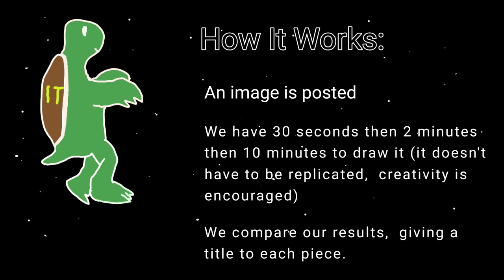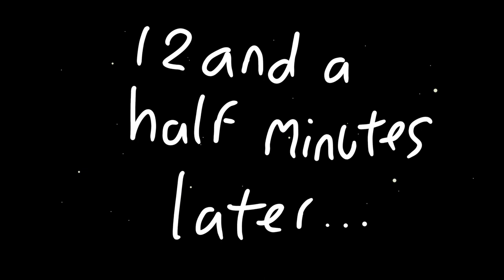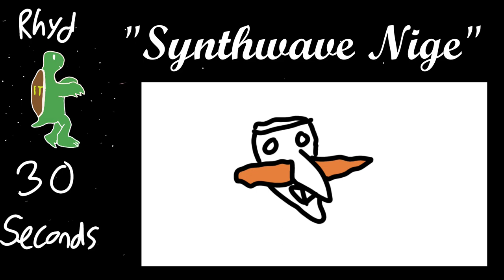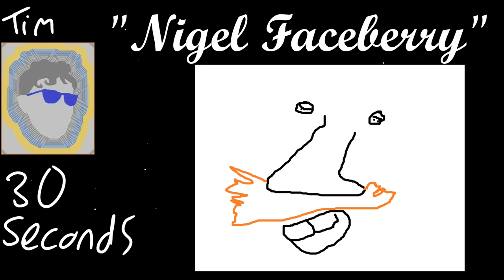DrawToise Episode 1 (Movember Special Part 1)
Time for the third (although the first numbered) episode of DrawToise, everyone's* favourite art based podcast!

*Everyone being me, Dan, Tim and Tom

If you'd like to support me during Movember head on over

Social Media